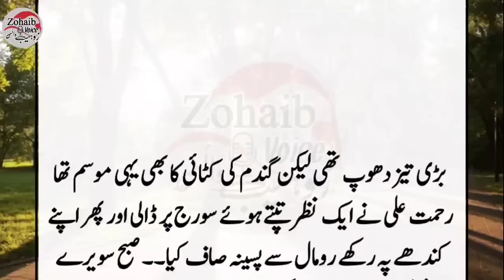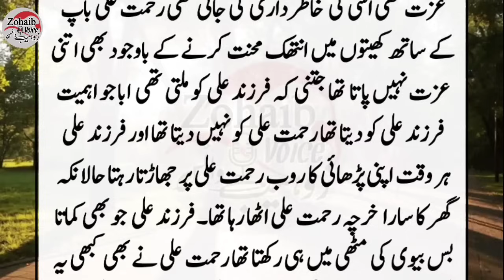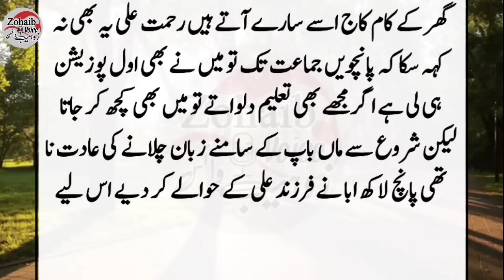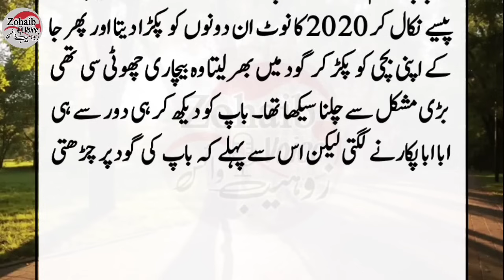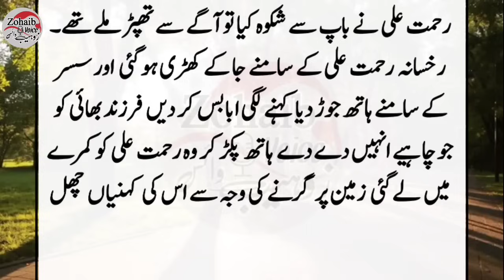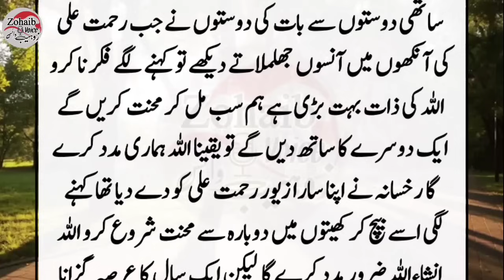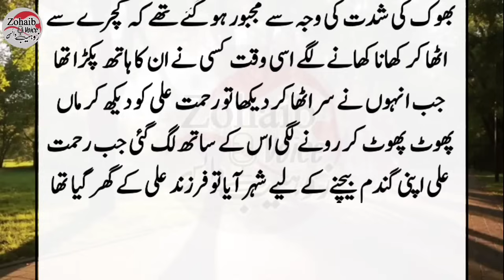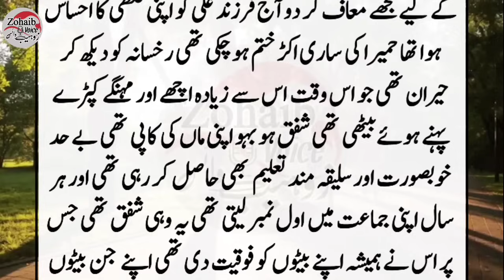Heart touching story And Emotional story || Do Bhaiun ki Dardbhari dastan